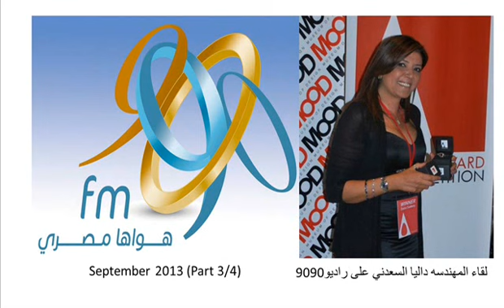لقاء المهندسه داليا السعدني على لراديو 9090 (3/4)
لقاء المهندسه داليا السعدني مع رجاء الجداوي وهمسه إمام فى برنامج وانتوبصحه وسعاده على راديو9090
Radio interview with the Egyptian architect and interior designer Dalia Sadany  on Wenta Bese7a wa S33da program on El-Radio 9090 FM, hosted by Ragaa El Gedawy and Hamsa Emam September 2013